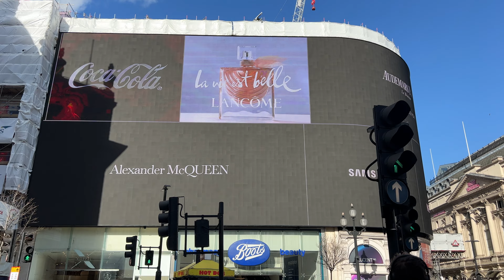Walking the Street of West End London | London City Tour 2023 | London Walking Tour [4K 60fps]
Welcome to London Walking Tour. Walking in London's West end on Tuesday 14 March 2023, start walk from Oxford Circus to Covent Garden via Regent Street, Piccadilly Circus, Leicester Square

Filmed: Tuesday 14 March 2023
Location: London West End  -Central London
Temperature around  is 9 degrees Celsius